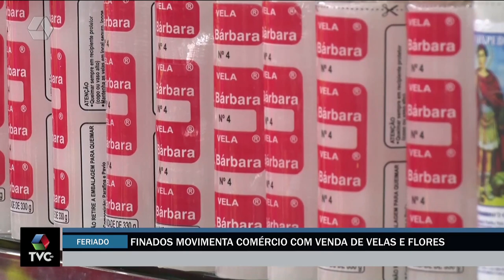Finados movimenta comércio com venda de velas e flores